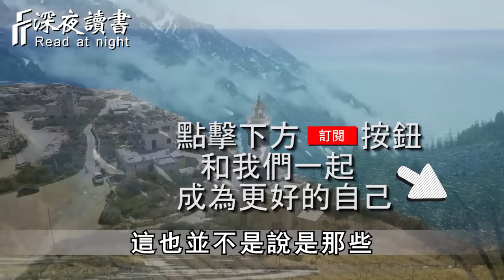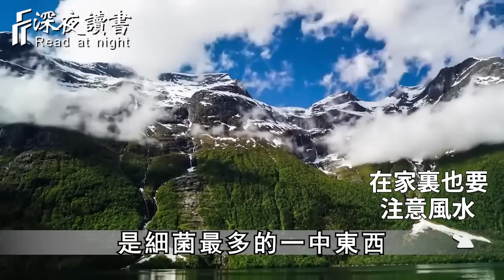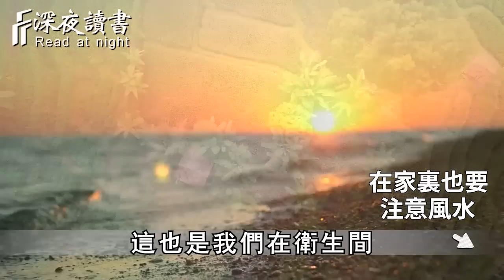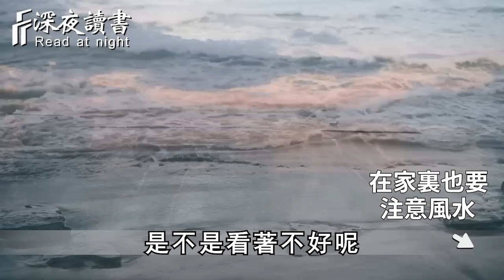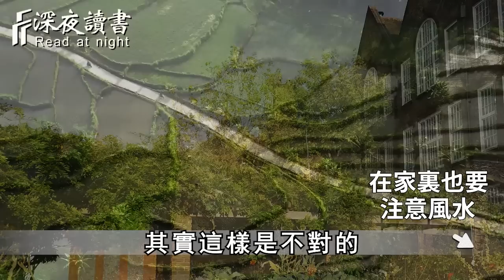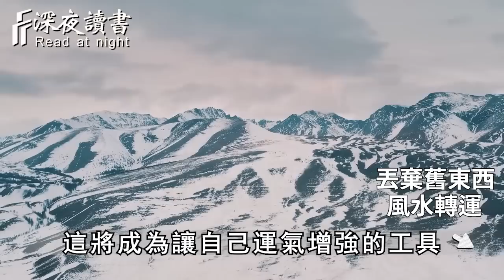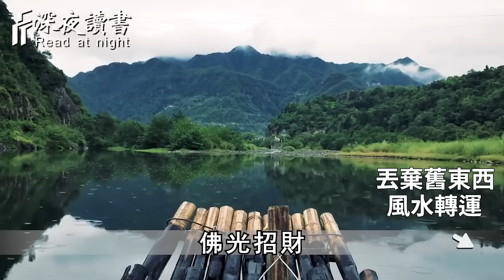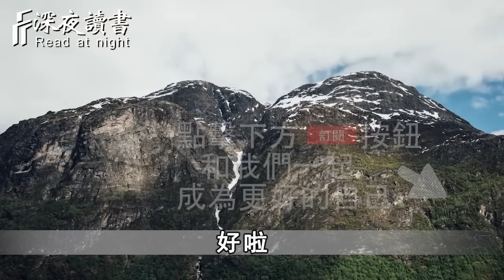正月以後，家裡的這幾樣舊東西，就不要再留了！它會影響你一整年的運勢【深夜讀書】